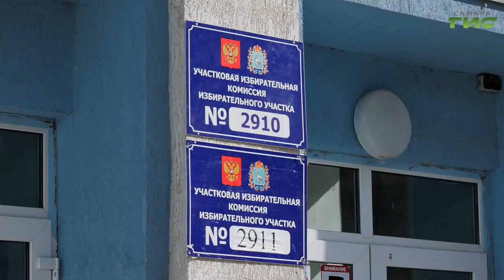Самарцы рассказали о традиции голосовать всей семьей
Ходить на выборы - это семейная традиция. Так считает заслуженная артистка Самарской области Наталья Носова. Вместе с мужем - заслуженным работником культуры России Евгением Дробышевым они не пропускают ни одно голосование. Сделать свой выбор творческая пара пришла на участок и в этот раз. Подробности - в сюжете.